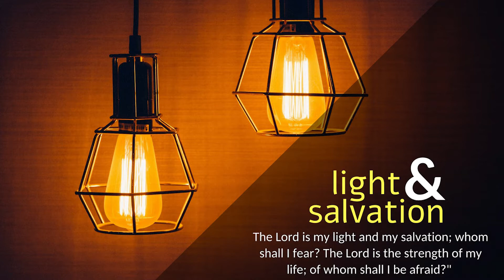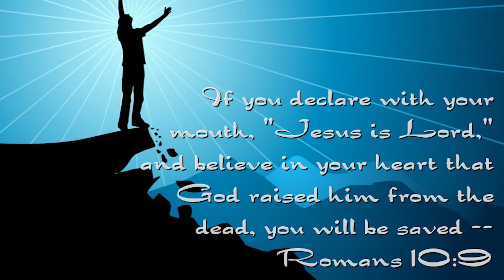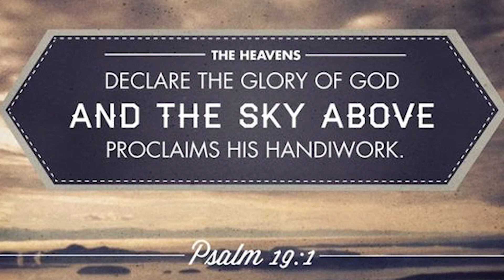CARMEL PRERAN I ತುಜ್ಯಾ ವೊಟಾಂನಿ ಪರ್ಗಟ್ ಉಚಾರ್ I Nov 30 I Feast of St Andrew I Romans 10: 9-18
ರೊಮಾ 10: 9-18
“ಜೆಜುಚ್ ಸೊಮಿ ಮ್ಹಣ್ ತುಜ್ಯಾ ವೊಂಟಾಂನಿ ತುಂ ಪರ್ಗಟ್ ಉಚಾರ‍್ಶಿ ಜಾಲ್ಯಾರ್ ಆನಿ ದೆವಾನ್ ತಾಕಾ ಮೆಲ್ಲ್ಯಾಂತ್ಲೊ ಉಟಯ್ಲೊ ಮ್ಹಣ್ ತುಜ್ಯಾ ಕಾಳ್ಜಾಂತ್ ಸತ್ಮಾನ್ಶಿ ಜಾಲ್ಯಾರ್, ತುಕಾ ಸೊಡ್ವಣ್ ಮೆಳ್ತೆಲಿ. ಕಿತ್ಯಾಕ್ ಕಾಳ್ಜಾಚ್ಯಾ ಭಾವಾಡ್ತಾದ್ವಾರಿಂ ತುಕಾ ದೆವಾಚೆಂ ನಿತಿವಂತ್ಪಣ್, ತೊಂಡಾಚ್ಯೆ ಉಚಾರ‍್ಣೆದ್ವಾರಿಂ ತಾರಣ್ ತುಕಾ ಲಾಭ್ತಾ. ಪವಿತ್ರ್ ಪುಸ್ತಕ್‌ಚ್ ಮ್ಹಣ್ತಾ: ‘ತಾಕಾ ಸತ್ಮಾನ್ತೊಲೊ ಕೊಣ್‌ಚ್ ಲಜೆಕ್ ಪಡ್ಚೊನಾ’. ತಶೆಂ ಜಾಲ್ಯಾರ್ ಜುದೆವ್ ಆನಿ ಹೆರ್ ಲೋಕ್ ಮ್ಹಳ್ಳೊ ಕಸಲೊಚ್ ಭೇದ್ ನಾ; ಕಿತ್ಯಾಕ್ ಸಮೇಸ್ತಾಂಚೊ ಸರ್ವೆಸ್ಪರ್ ತೊಚ್ ಆನಿ ಆಪ್ಣಾಕ್ ಉಲೊ ಮಾರ‍್ತಲ್ಯಾ ಸಕ್ಡಾಂಕ್ ತೊ ಯಥೇಶ್ಟ್ ಮಾಪಾನ್ ದಿತೊಲೊ. ಪವಿತ್ರ್ ಪುಸ್ತಕ್‌ಚ್ ಸಾಂಗ್ತಾ ತ್ಯಾ ಪರ್ಮಾಣೆಂ: ‘ಸರ್ವೆಸ್ಪರಾಚೆಂ ನಾಂವ್ ಉಲೊ ಮಾರ‍್ತೊಲೊ ಹರ‍್ಯೆಕ್ಲೊ ತಾರಣ್ ಜೊಡ್ತೊಲೊ’. ಪುಣ್ ತಾಕಾ ಸತ್ಮಾನುಂಕ್ ನಾತ್ಲಲೆ ತಾಕಾ ಉಲೊ ಮಾರ‍್ತೆಲೆ ಕಶೆ? ಆನಿ ತಾಚೆ ವಿಶ್ಯಾಂತ್ ತಾಣಿಂ ಆಯ್ಕಲ್ಲೆಂಚ್ ನಾ ಜಾಲ್ಯಾರ್, ತಾಕಾ ತೆ ಸತ್ಮಾನ್ತೆಲೆ ಕಶೆ? ಆನಿ ಪ್ರಚಾರ್ ಕರ‍್ತಲೊ ನಾ ಜಾಲ್ಯಾರ್, ತೆ ಆಯ್ಕತೆಲೆ ಕಶೆ? ಆನಿ ಪ್ರಚಾರ್ ಕರುಂಕ್ ಧಾಡ್ಲ್ಯಾ ಶಿವಾಯ್ ಕೊಣೆಂಯ್ ಪ್ರಚಾರ್ ಕರ‍್ಚೆಂಯ್ ಕಶೆಂ? ಪವಿತ್ರ್ ಪುಸ್ತಕ್‌ಚ್ ಸಾಂಗ್ತಾ: ‘ಹಾ! ಕಿತ್ಲೆಂ ವಿಚಿತ್ರ್ ಯೆಣೆಂ ಸುವಾರ್ತಾ ಹಾಡ್ನ್ ಯೆತಲ್ಯಾಂಚೆಂ!’ ಪುಣ್ ಸಕ್ಡಾಂನಿ ಬರ‍್ಯೆ ಖಬ್ರೆಕ್ ಪಾಳೊ ದಿಲೊನಾ. ಕಿತ್ಯಾಕ್ ಇಸಾಯಿಯಾನ್‌ಚ್ ಸಾಂಗ್ಲಲೆಬರಿ: ‘ಸರ್ವೆಸ್ಪರಾ, ಆಮಿ ಪರ್ಗಟ್ಲಲೆಂ ಉತರ್ ಕೊಣೆಂ ಸತ್ಮಾನ್ಲಾಂ?’ ತರ್ ಸಂದೇಶ್ ಆಯ್ಕಲ್ಲೆ ನಿಮ್ತಿಂ ಭಾವಾಡ್ತ್ ಉತ್ಪನ್ನ್ ಜಾತಾ ಆನಿ ಕ್ರೀಸ್ತಾಕ್ ಪರ್ಗಟ್ ಕೆಲ್ಲೆ ನಿಮ್ತಿಂ ಸಂದೇಶ್ ಆಯ್ಕೊಂಕ್ ಮೆಳ್ತಾ. ಪುಣ್ ಹಾಂವ್ ವಿಚಾರ‍್ತಾಂ ಇತ್ಲೆಂಚ್: ತಾಣಿಂ ತೊ ಸಂದೇಶ್ ಆಯ್ಕಲೊನಾ ಮ್ಹಣ್ಯೆತ್‌ವೆ? ತಾಣಿಂ ತೊ ಆಯ್ಕಾಲಾ ಮ್ಹಣ್ಚ್ಯಾಕ್ ದುಬಾವ್ ಆಸೊಂಕ್ ನಜೊ. ಪವಿತ್ರ್ ಪುಸ್ತಕ್‌ಚ್ ಮ್ಹಣ್ತಾ: ‘ತಾಂಚೊ ತಾಳೊ ಸಗ್ಳ್ಯೆ ಪೃಥ್ವೆಚೆರ್ ಗಾಜ್ಲಾ, ತಾಂಚೊ ಸಂದೇಶ್ ಪೃಥ್ವೆಚ್ಯಾ ಸಾಂದಿಮುಲ್ಯಾಂನಿ ವಚೊನ್ ಪಾವ್ಲಾ’.”